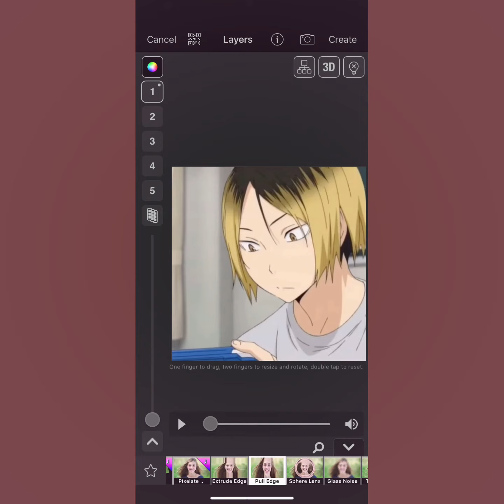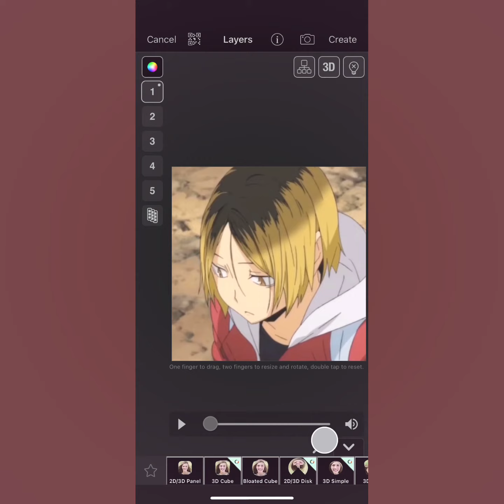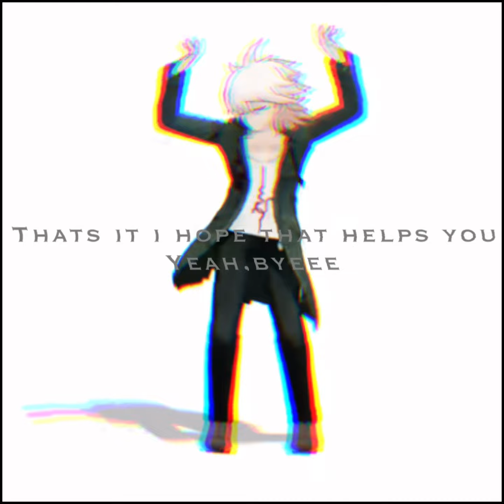Pull edge transition (videostar)